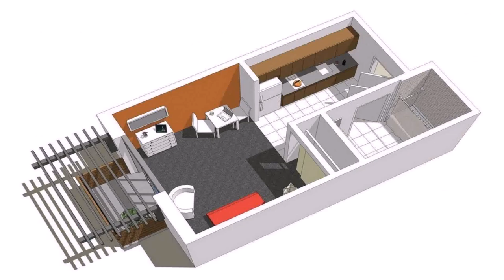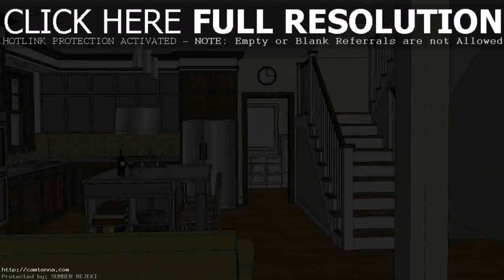House Plans Compact Design - Gif Maker DaddyGif.com (see description)